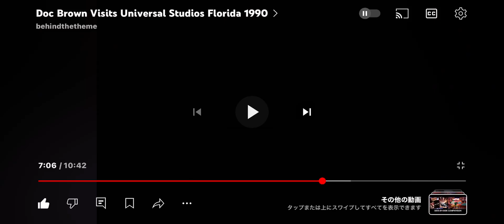Cartoon Tours Ride Tantamount's Krustys island